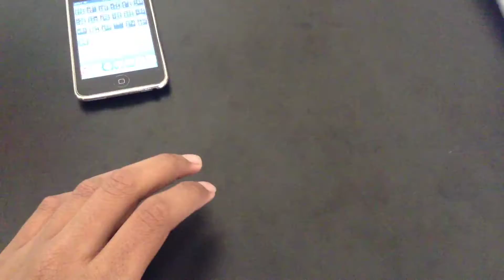Just|Mobile AluPen Twist L | Review